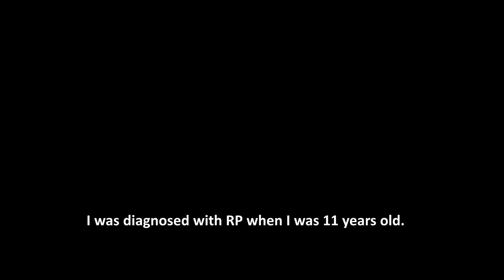Jeroen, Dutch Patient, Patient in Cornwall (short)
Cornwall
Patient Interview in April 2018 Cornwall
Argus II - Retinal Implant - Bionic Eye - Second Sight Retinal Prosthesis System